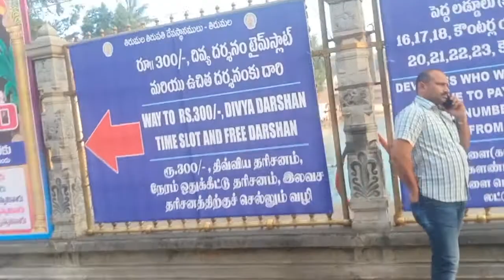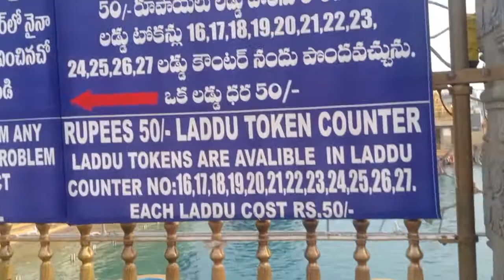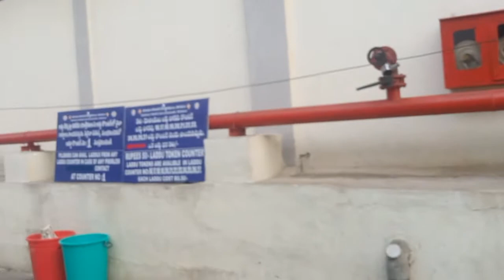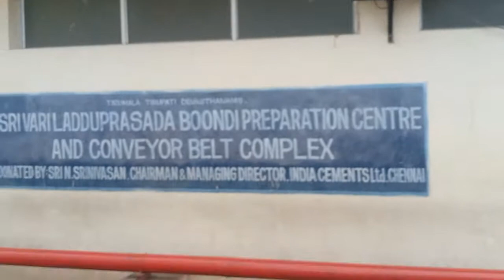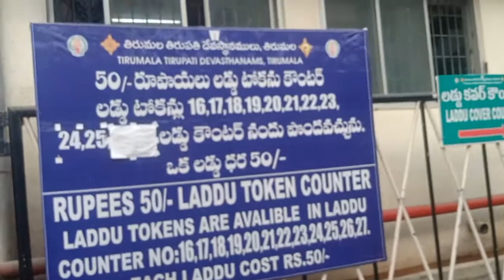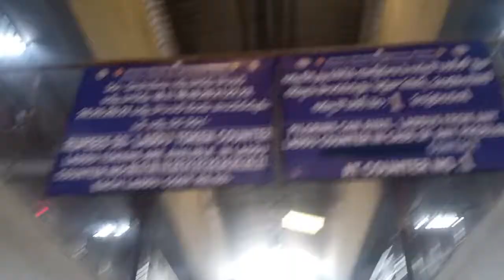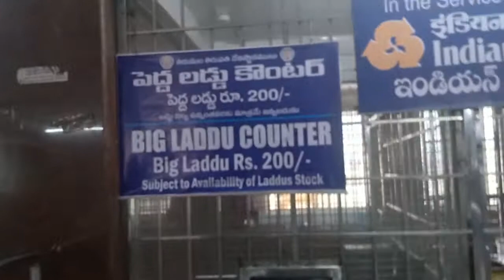Chandu galgaliker at Laddu center Tirupati balaji tempal 09/03/2020